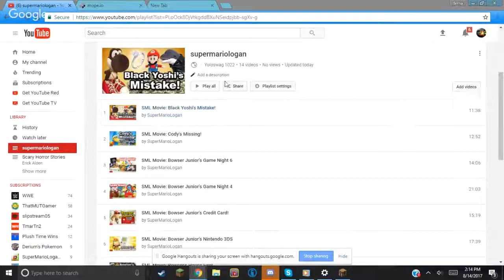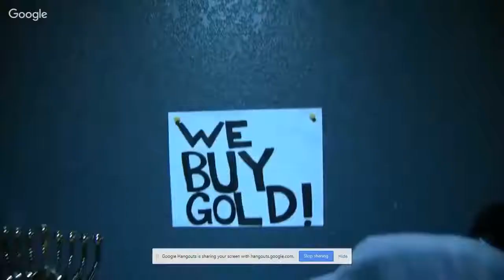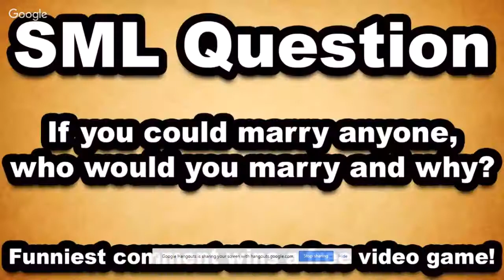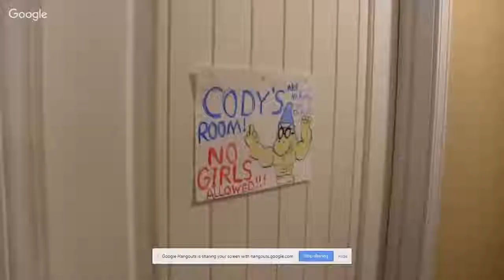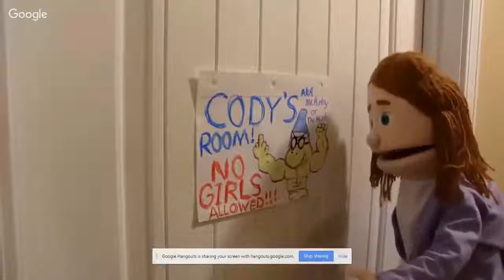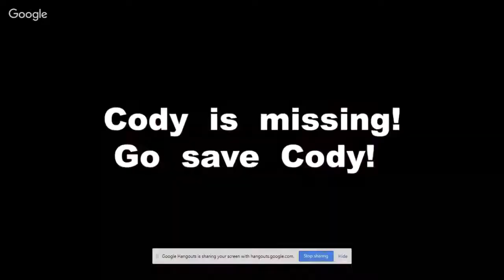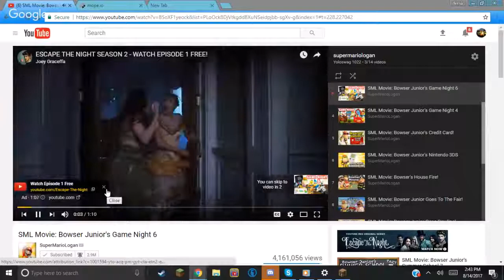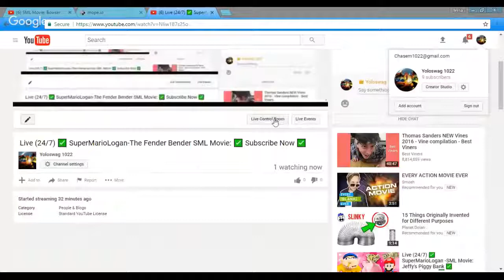Live (24/7) ✅ SuperMarioLogan-The Fender Bender SML Movie: ✅ Subscribe Now ✅